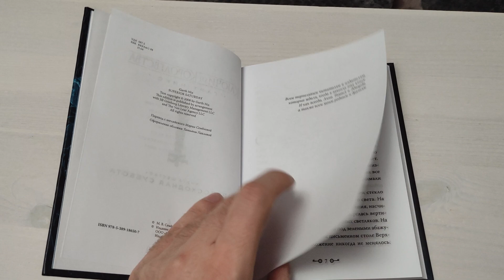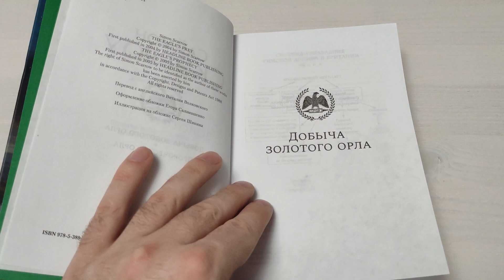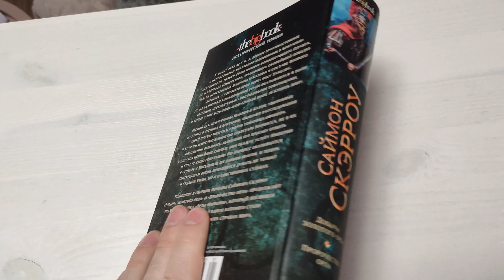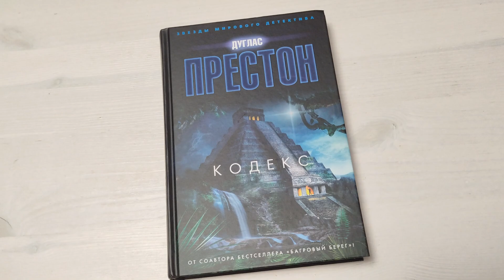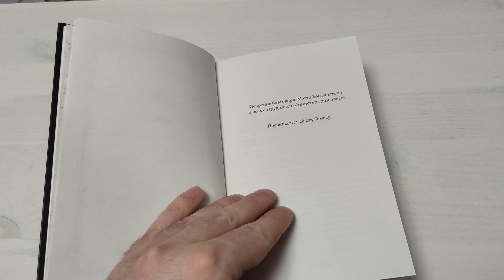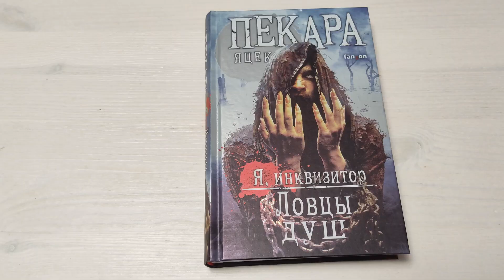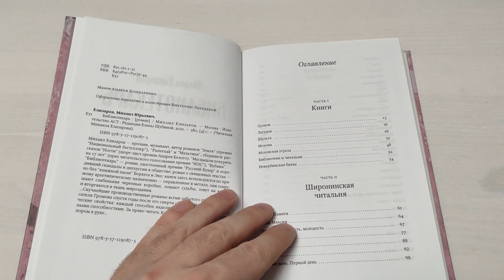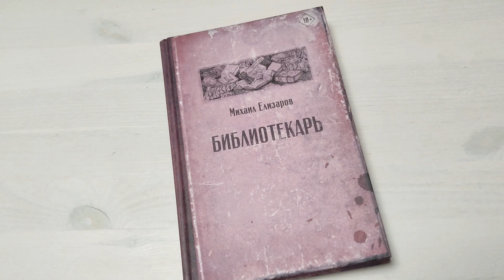Книжные покупки Book haul